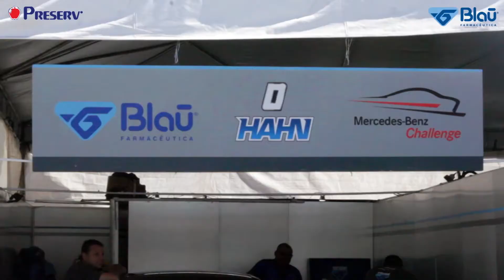Marcelo Hahn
P1 Filmes
Cam 1: GLAUCO GUERIN / Cam 2: Alda S.Lima / Cam 3: Fabiano Esteves
Estúdio Vila Olímpia- São Paulo-SP